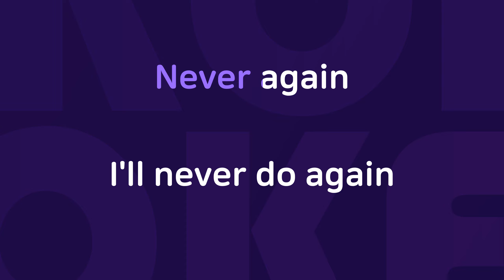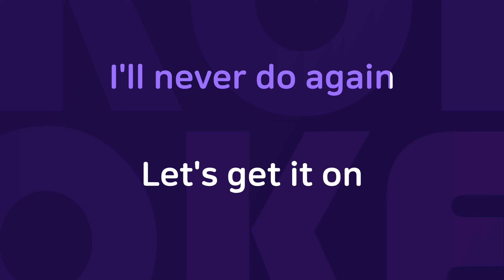Tomorrow : Originally Performed By 바닐라 유니티 Karaoke Verison